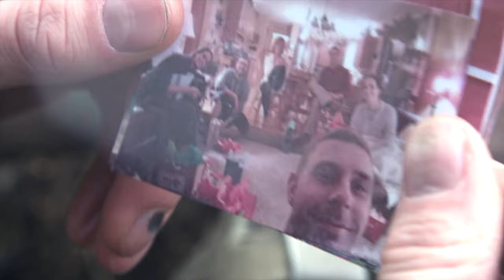70 years in 70 words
Our commitment to defend one another has continued to 70 years. WeAreNATO __